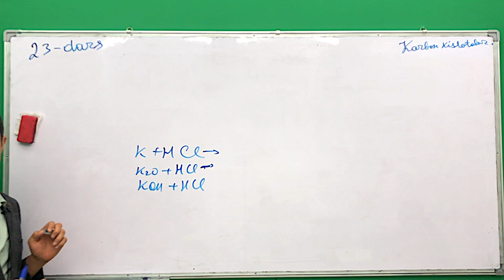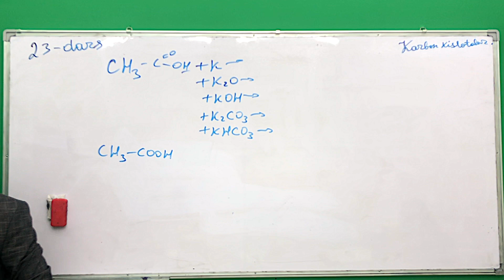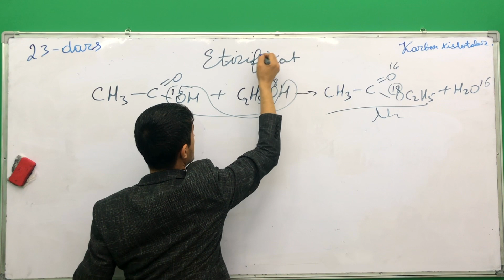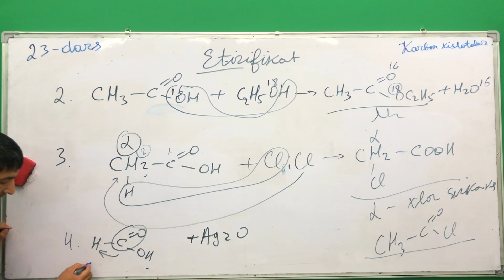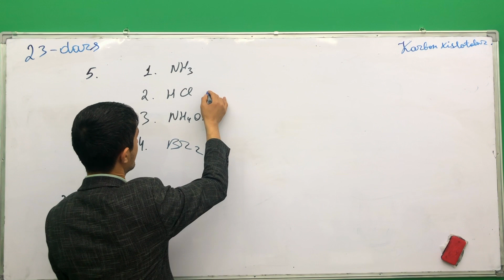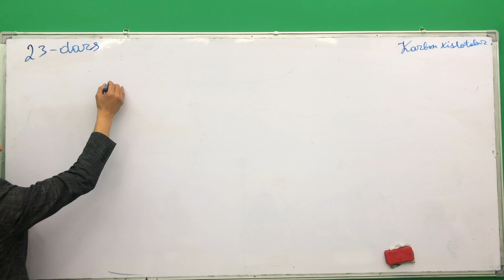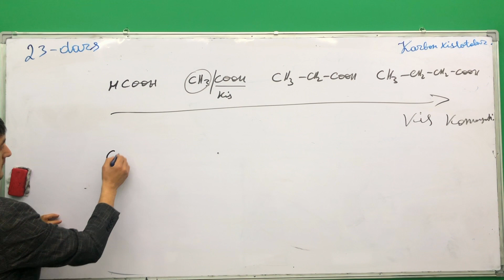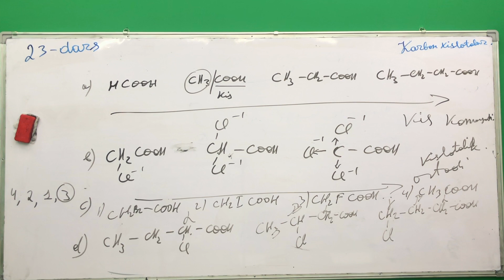Karbon kislotalar | Kimyo | Organika 23-dars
🔔Yangi videolarni o‘tkazib yubormaslik uchun qo‘ng'iroqchani bosib qo‘ying!
👍 Videoga like bosing va do‘stlaringizga ham ulashing.

Manzil: Toshkent shaxar Yunusobod tumani "Grand Edu" o'quv markazi (Mo'ljal:Minor Metrosi, Kazahstan binosi 1-qavat )